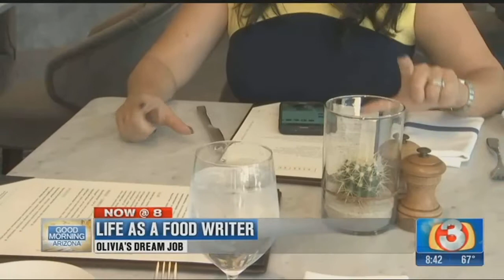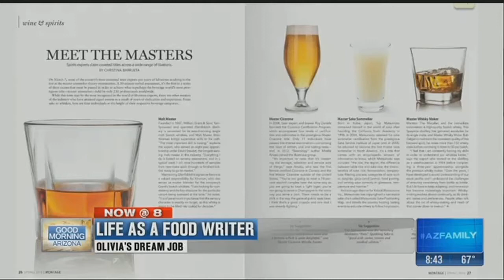Olivia's dream job as a food writer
Olivia tried her hand at being a food writer. &nbsp;